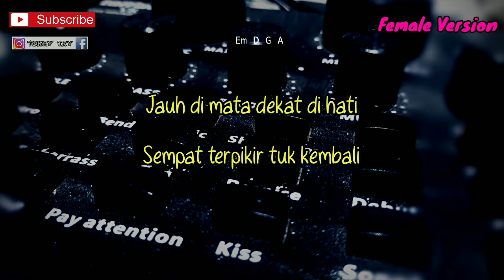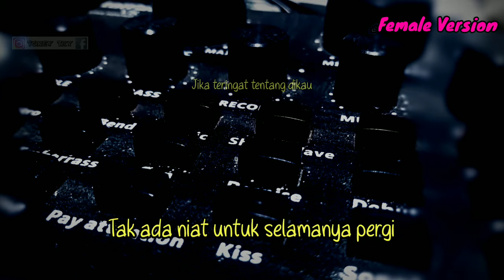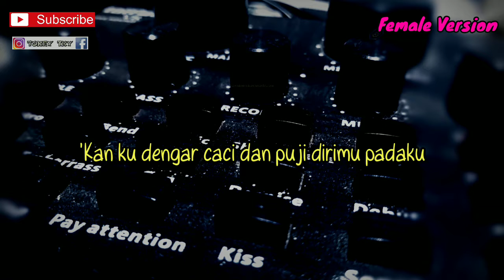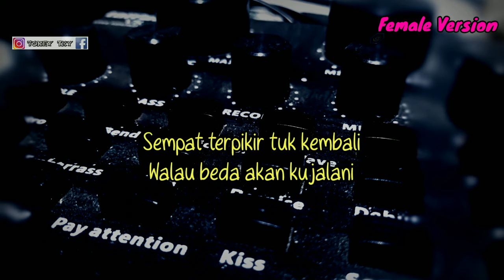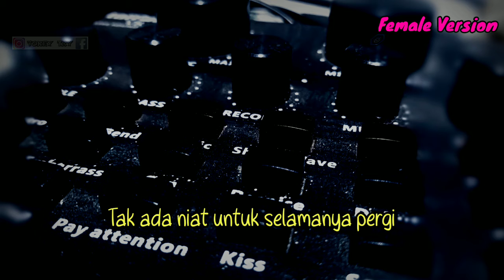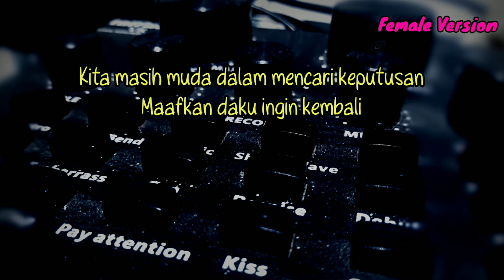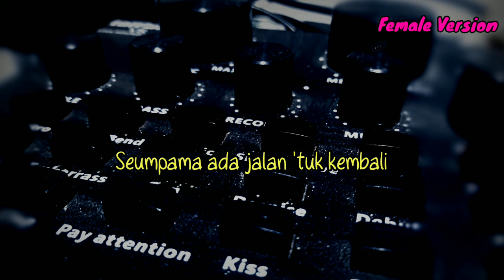JIKA - YENI INKA // Jika Teringat Tentang Dikau ( AKUSTIK KARAOKE )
Halo sodara kali ini ada lagu terbaru Yeni inka jika

Semoga video karaoke akustik jika Melly Goeslaw bermanfaat bagi anda ya

Lirik jika

Jika teringat tentang dikau
Jauh di mata dekat di hati
Sempat terpikir tuk kembali
Walau beda akan kujalani
Tak ada niat untuk selamanya pergi
Apakah sama yang kurasa
Ingin jumpa walau ada segan
Tak ada niat untuk berpisah denganmu
Jika memang masih bisa mulutku berbicara
Santun kata yang ingin terucap
'Kan ku dengar caci dan puji dirimu padaku
Kita masih muda dalam mencari keputusan
Maafkan daku ingin kembali
Seumpama ada jalan 'tuk kembali